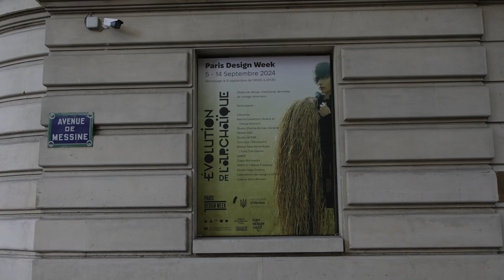Évolution de l'archaïque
Compte à rebours du design
/objets de design, d'artisanat, de mode, de vintage ukrainiens/
Les particules élémentaires - éléments fondamentaux du design - cercle, carré, triangle, croix, spirale - sont là où réside cette puissante connexion entre toutes les cultures de l'humanité. Le recours des créateurs contemporains aux formes et matériaux primitifs - argile, bois, métal, laine, verre, pierre - est une aventure dans le temps et l'imagination. Formes et matériaux, franchissant les frontières des époques et des cultures, nous rappellent nos racines communes et notre patrimoine humain universel. Nous démontrons à travers le jeune design et artisanat ukrainien, qui s'inspire de son propre code culturel, comment l'archaïque devient une impulsion pour l'évolution, une source d'inspiration, formant une matière nouvelle, unique et actuelle.

Vous pouvez suivre l'évolution du design, vous rappeler et ressentir à nouveau la force primitive de la simplicité, lorsque la fonctionnalité commençait tout juste à acquérir une signification esthétique.
Ce projet est une sorte de compte à rebours vers les débuts du design, qui inspire et captive.

Idée : Sana Moreau
Curatrices : Sana Moreau, Anastasiіa Biletska